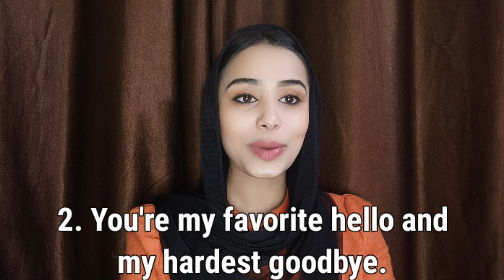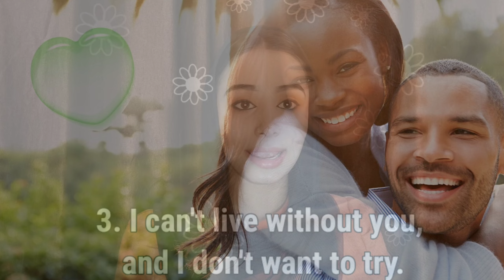Top 5 Relationship Instagram Bio Ideas For Girls And Boys | Relationships Instagram Bios For Girls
Hello friends aap sabhi ka 1 bar firse swagat hai aapke apne youtube channel DTH Digital Skills par. friends aaj ki is video me main aap logo ko btaungi Top 5 Amazing relationship instagram bio ideas for girls and Boys toh ache se samajhne ke liye mere is video ko end tak zaroor dekhein.

Our Channels :-

Here Are Some Bio Ideas:-

1. I'm wearing the smile you gave me.

2. You're my favorite hello and my hardest goodbye.

3. I can't live without you, and I don't want to try.

4. My favorite fairytale is our love story.

5. Two Heads And One Heart.

Callme4 - Saba Tabassum
 User ID - sabaytc@cm4

All images or Videos downloaded from google search engine, Picsart, pixabay, Background music downloaded from kinemaster,Video Edited by kinemaster and Power Director. thumbnail made by thumbnail maker, Pixel lab, picsart. all credit goes to original respected owner.